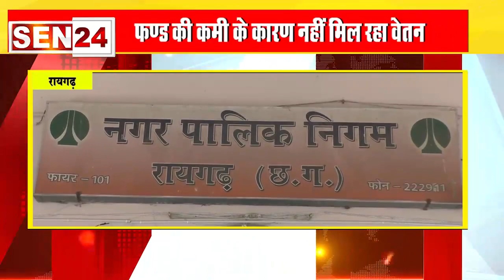रायगढ़ //नगर निगम में कर वसूली नहीं होने से अधर में लटका अधिकारी कर्मचारियों का तनख्वा